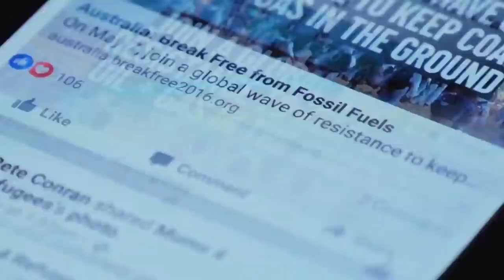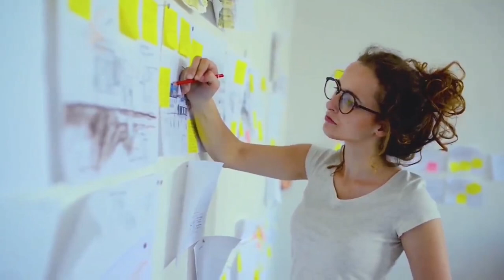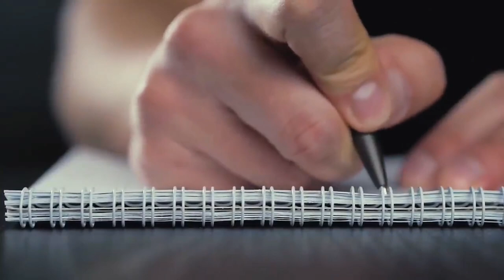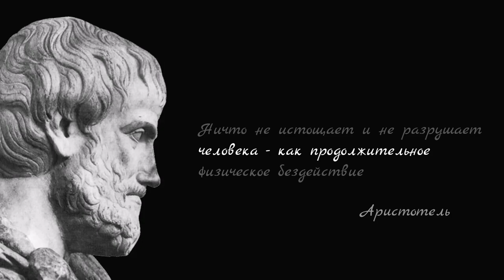КАК Побороть ЛЕНЬ? | 5 Лучших СПОСОБОВ | Как Выйти Из Зоны Комфорта | Полезные Советы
👇 Отзывы из закрытого канала!